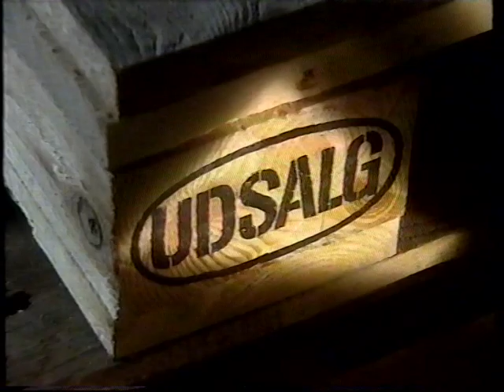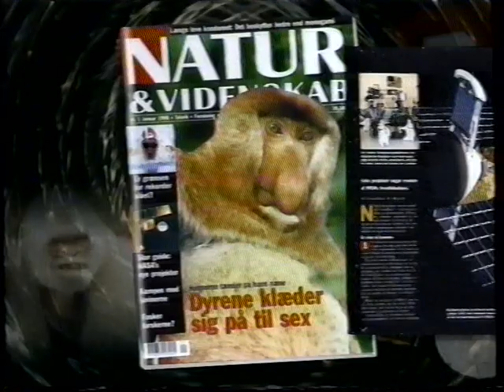TV2 reklamer fra 1997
Indhold:
00:18 - Her og Nu reklame.
00:33 - Pippi Langstrømpe trailer.
00:54 - Spies reklame.
01:52 - Tæppeland reklame.
02:13 - Natur og Videnskab reklame der bliver afbrudt af en film.